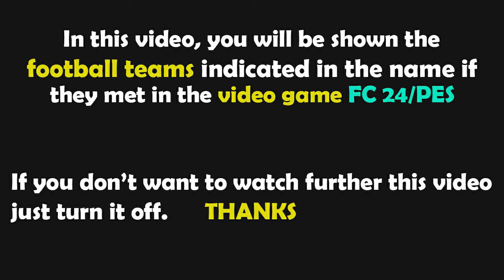Gameplay FC 24 | Arsenal - Bayern München | Champions League - 2023/2024